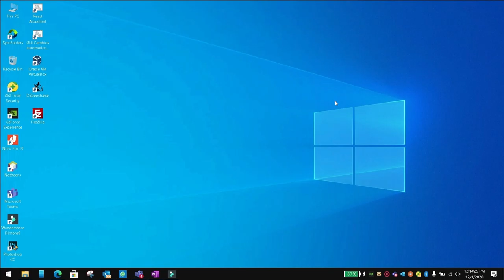Use required variables in a class constructor in flutter